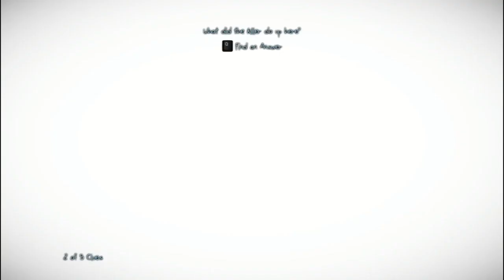Murdered Soul Suspect Gameplay Part 10